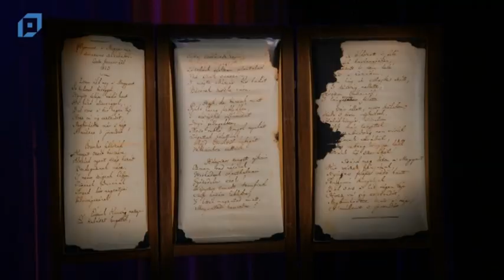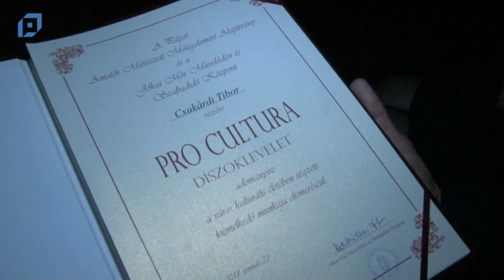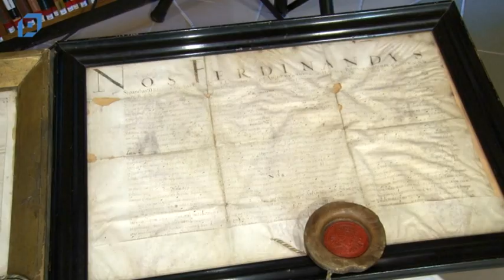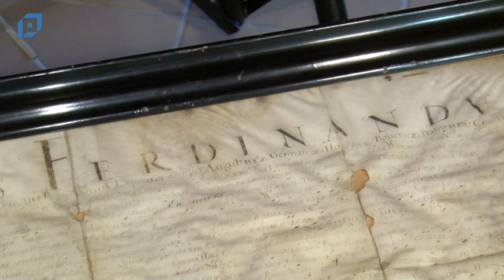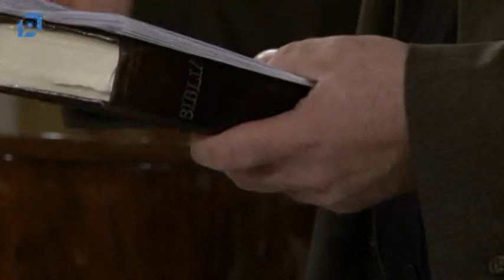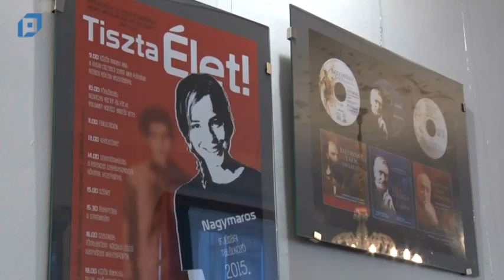VTV Pápa Híradó, 2018.01.23. Kedd